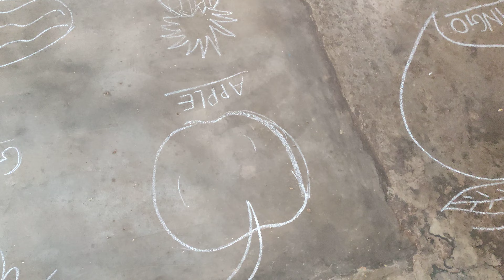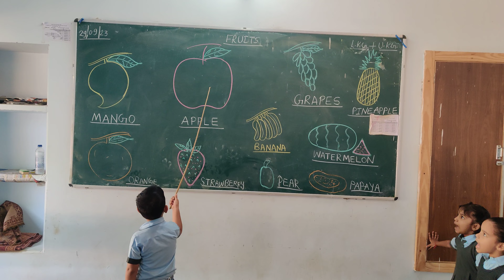FRUITS RECOGNITION GAME FOR PRESCHOOLERS✌️👏🎉🤗MGGS